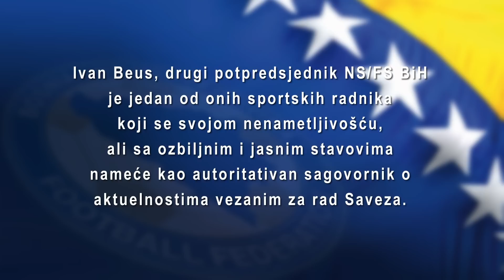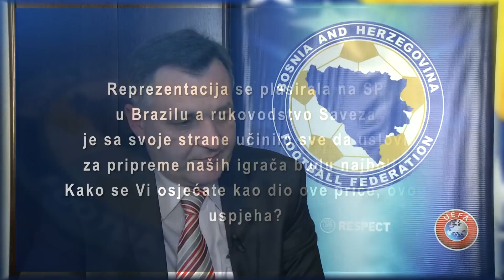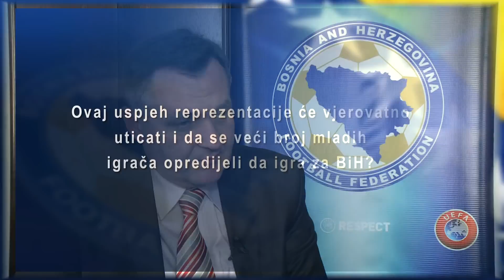INTERVJU IVAN BEUS DRUGI POTPREDSJEDNIK NS FS BiH